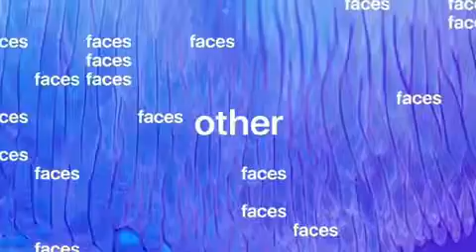iPhone X (Parody)